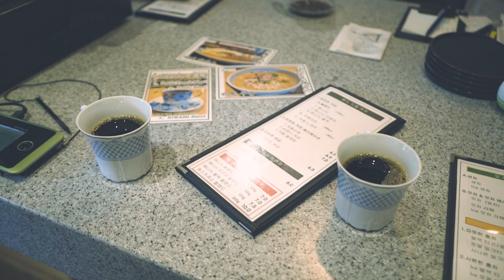일본핸드드립커피 [포항맛집][Handdrip coffee]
오늘은 포항 장성동에 있는 일본식 커피핸드드립전문점 애니시에서 원두를구입하면서 간단하게 핸드드립커피를 추출하는법 을 배웠습니다.
교육같은건 하지않지만 원두를 구입하면서 알려주는 팁을 영상으로 남겨보았습니다.
일본어2급이라서 조금부족한실력이라 오역이 있을수도있으니 참고하세요.

애니시 주소

촬영기기

편집노트북
 LEGION 5 15ARH R5

music

PICTURE
Cleverpix/PIXABAY